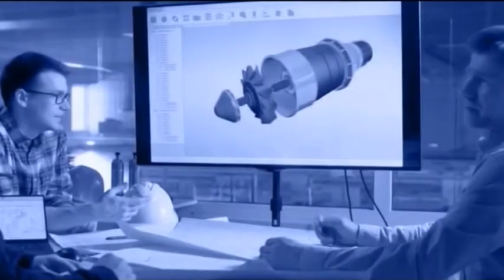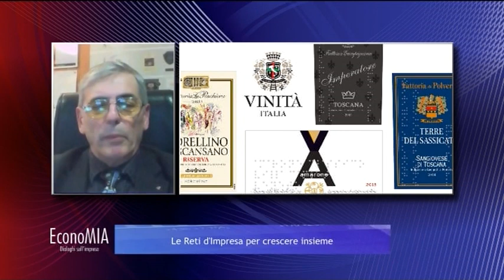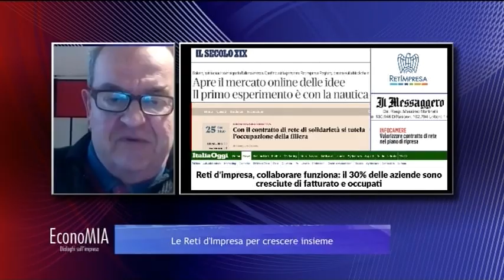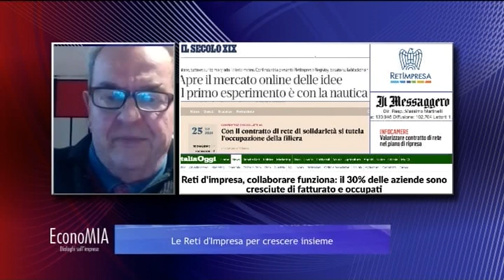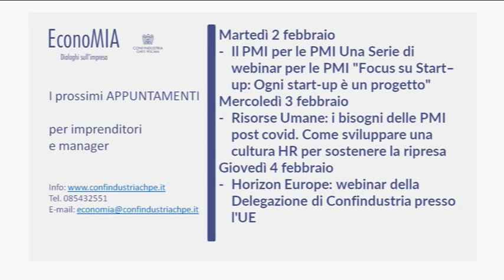EconoMIA - Le reti di impresa per crescere insieme